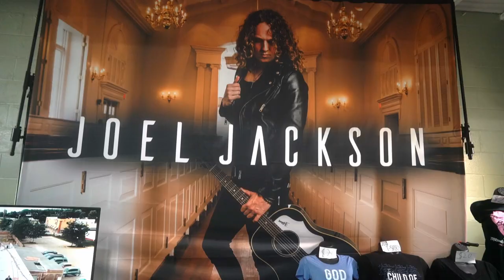Joel Jackson on the road at Celebrate Recovery (Mini Vlog)